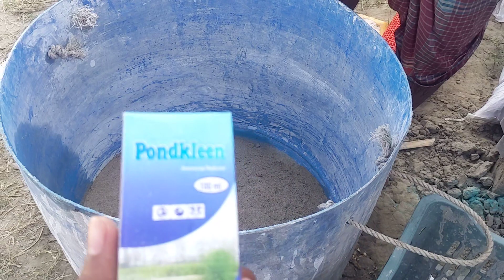পুকুরের অ্যামোনিয়া গ্যাস নিয়ন্ত্রণের পদ্ধতি